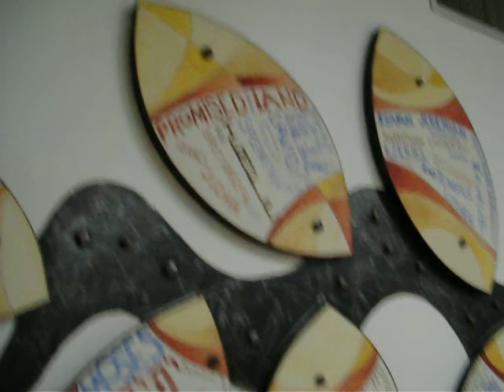Swedish and Norwegian artifacts St Martin of Tours church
Mascoutah Illinois